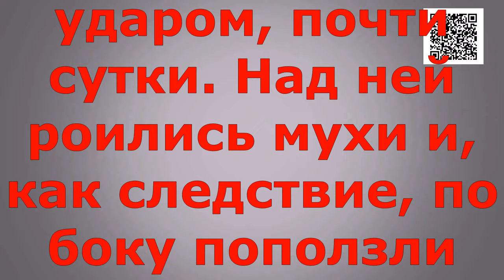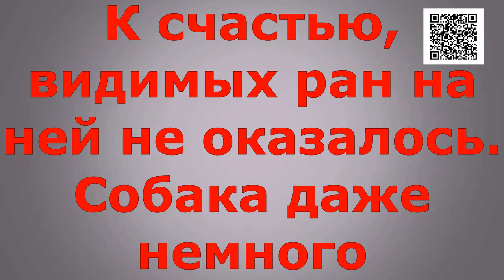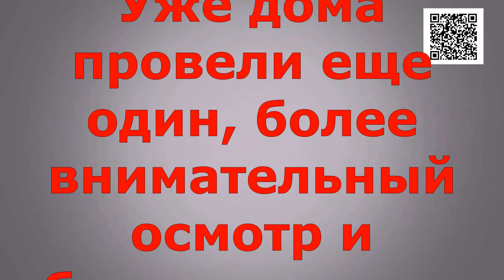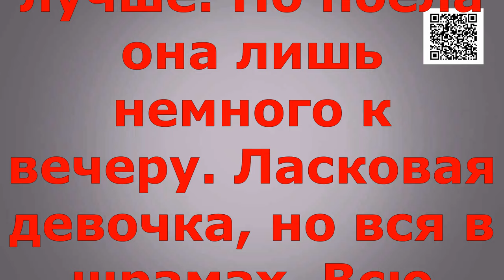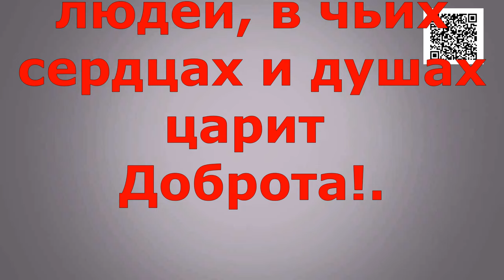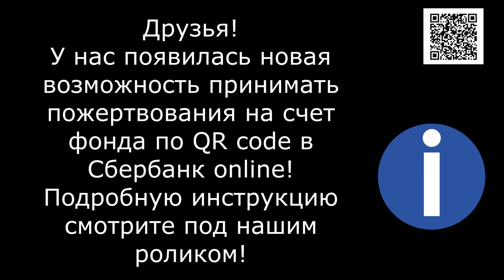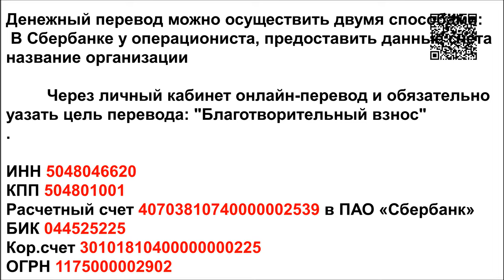Ударили, отбросили, уехали/hit him, threw him off and drove away.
Tinkoff: 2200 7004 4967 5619